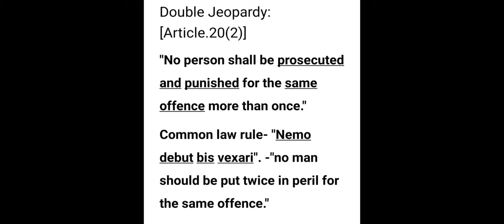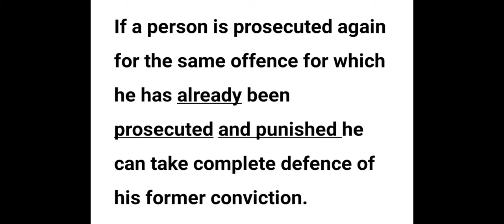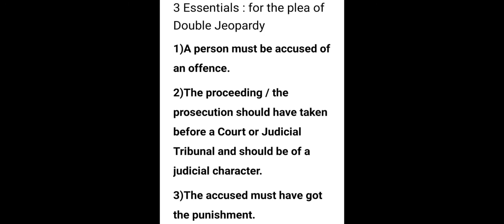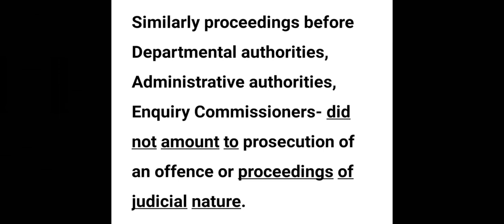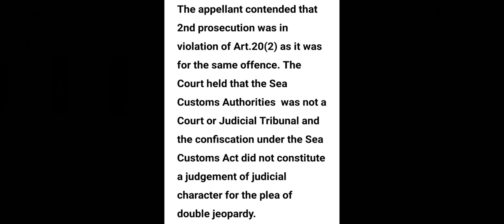Double Jeopardy.Article 20(2).Indian Constitution. Moqbool Hussain Vs.State of Bombay.Law lectures.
Article 20 (2) Double Jeopardy Explained  in English & Malayalam
 Moqbool Hussain Vs. State of Bombay discussed.